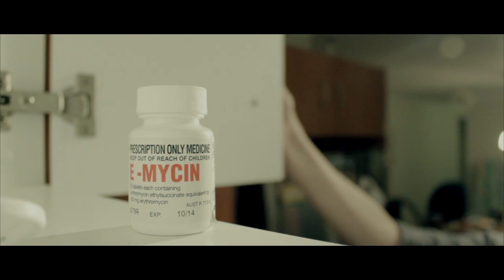DRAIN - Short Independent Film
A short psychological thriller, written and directed by Jamie Duggan & Josiah Jirgens. Written and shot in one night. Filmed on the Canon 600D.